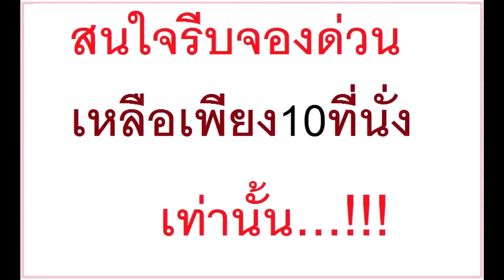ฟ้าเปิดดวงโชคลาภการเงินของคนเกิดปีชวด ประจำเดือนธันวาคม2560โดย ซินแสอู๋ อู่ทองอู่น้ำ